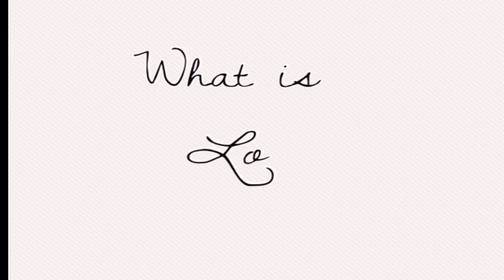TALK TO STRANGERS: WHAT IS LOVE?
Another episode on my channel: TALK TO STRANGER.
Valentines is just right in the corner and in connection i have asked these beautiful people one simple question yet has a vague meaning:
I hope you like their answers and also I’m looking forward to see your answers on the comment section.

Shout out to those who are game in answering my question.

Create and Inspire. 😍